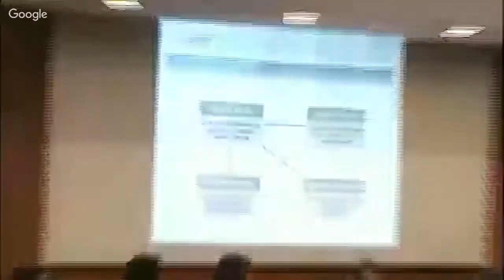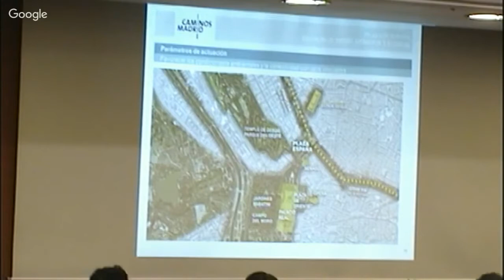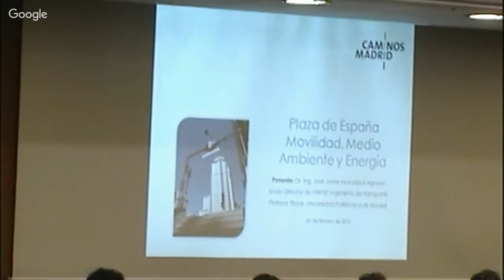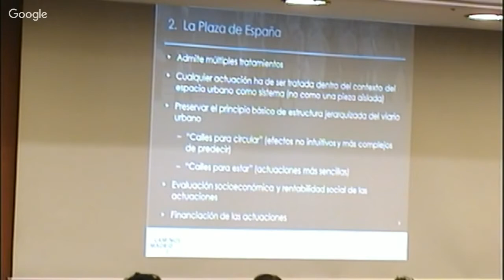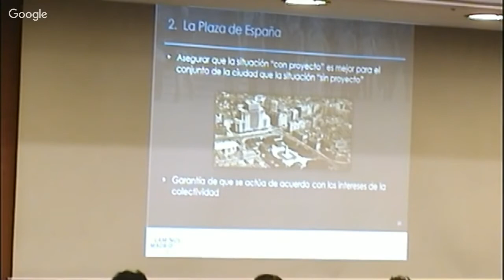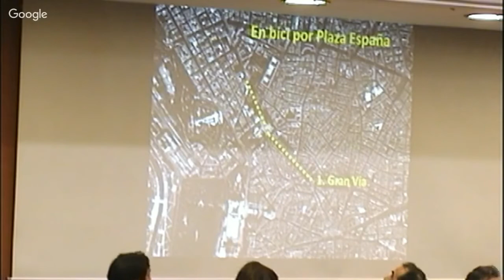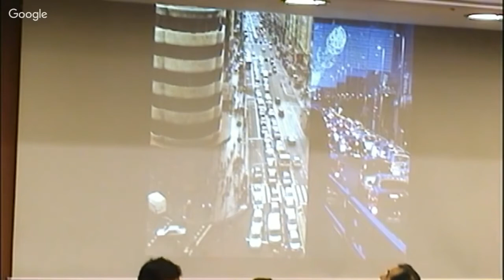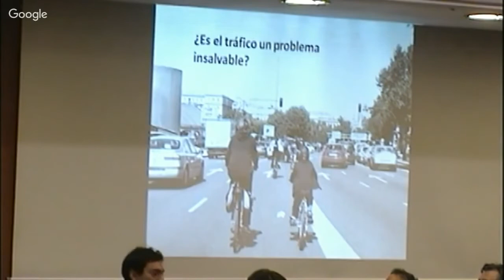Plaza España: Movilidad, Medio Ambiente y Energía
Dentro del proceso de la posible remodelación de Plaza España, el 25 de Febrero se celebró el segundo debate abierto DecidePlazaEspaña, con el título “Movilidad, medio ambiente y energía”. Los temas en esta ocasión han sido, principalmente, la movilidad, especialmente en bicicleta, el transporte, las vías peatonales y las conexiones de la plaza.

El debate ha tenido lugar en el Colegio de Ingenieros de Caminos, Canales y Puertos. La presentación ha corrido a cargo del decano del Colegio, Miguel Ángel Carrillo. Los ponentes han sido Carlos Lahoz, arquitecto y urbanista; José Javier Muruzábal y Tomás Fernández, ingenieros de caminos, canales y puertos; Iván Villarubia, arquitecto urbanista y bloguero de “En bici por Madrid”; Pilar Vega, geógrafa; Susana Canogar, arquitecto paisajista; y Miguel Álvarez, ingeniero de Nación Rotonda.

En el debate también han participado los concejales delegados de las áreas de gobierno de Desarrollo Urbano Sostenible, José Manuel Calvo, y de Participación Ciudadana, Transparencia y Gobierno Abierto, Pablo Soto.